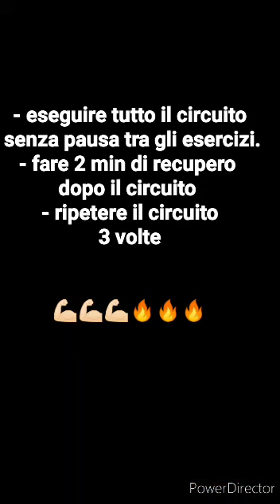Hip Hop don't Stop!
iorestoacasa e con Laura imparo qualche passo!
proseguiamo con un circuito!